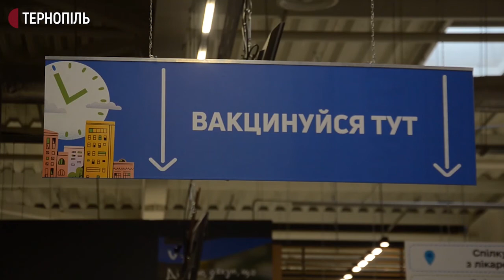На Тернопільщині щепили рекордну кількість людей: як працюють центри вакцинації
Понад 6 тисяч жителів Тернопільщини отримали вакцину від COVID-19 за вчора. Це найбільша кількість щеплень за весь час. Про це Суспільному розповіла регіональна координаторка вакцинації Марія Павельєва.